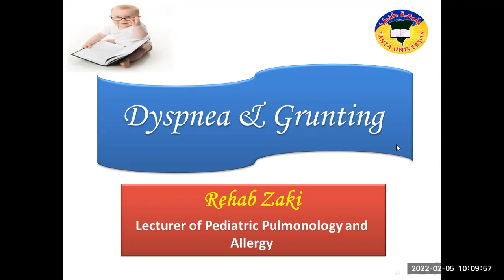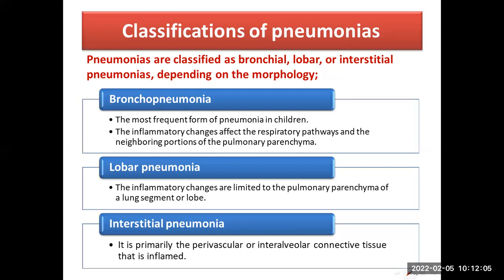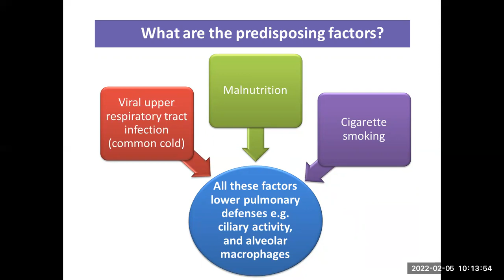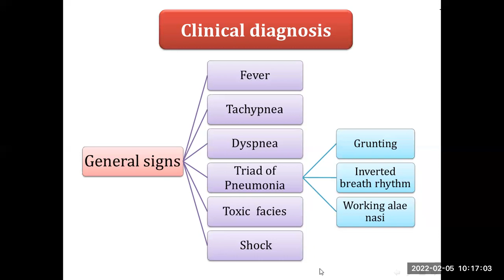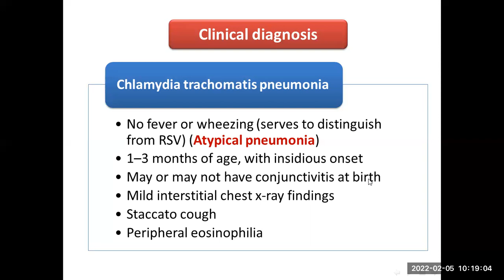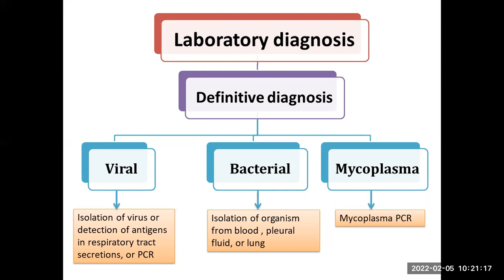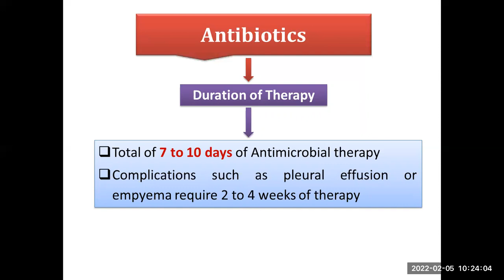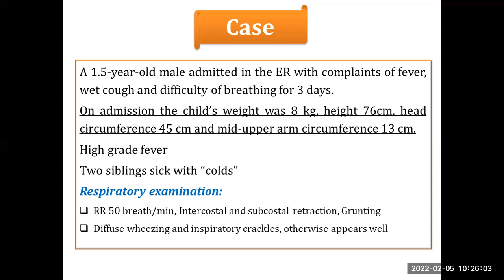pulmonology&allergy,Dyspnea,Grunting, Dr.Rehab Zaki